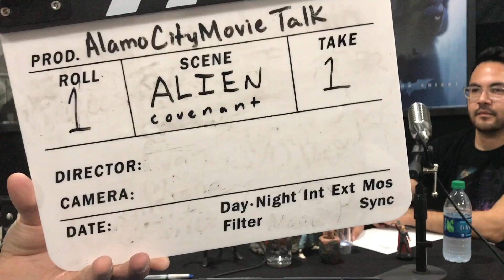Alien: Covenant Non-Spoilers Review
The Alamo City crew gets right into detail on the NEW Alien: Covenant Non-Spoilers Review. Also Special Guest Raymond  aka Raymonster_ay.
As Always comment on below if you disagree or agree or if you want to show some love!